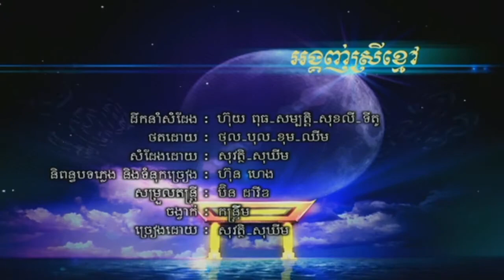RHM DVD No. 121: Angkhung Srey Kmao - Sovath & Sokhim